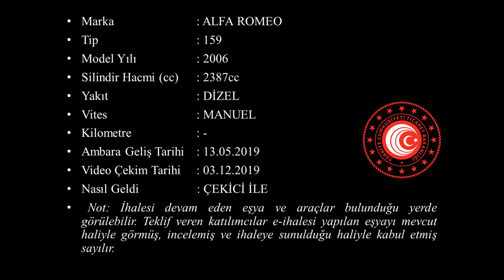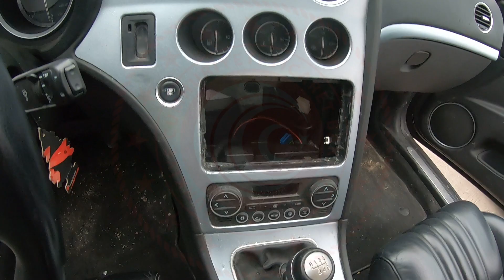G 2019 330